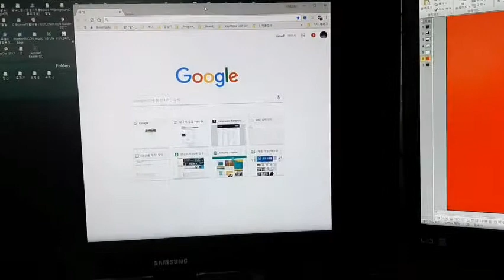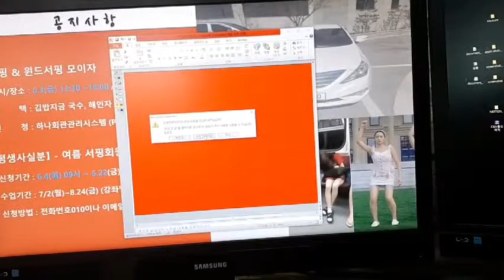화면 캡처를 통한 이벤트 발생 프로그램 개발 / 이미지 프로세싱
화면 캡처를 통한 이벤트 발생 프로그램 개발